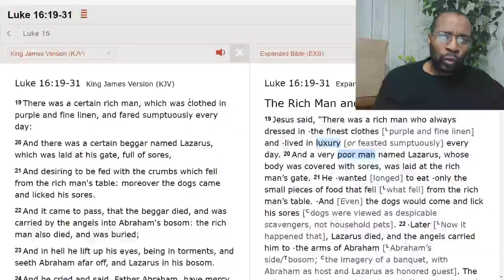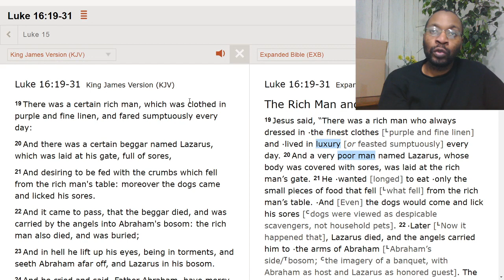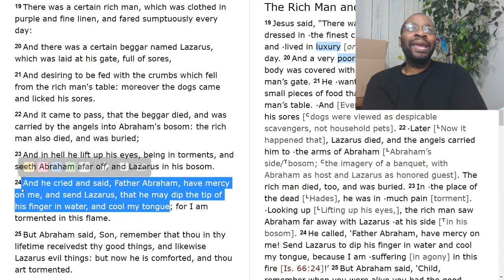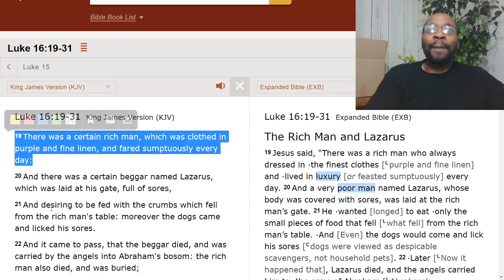Is it possible to go to hell for selfishness?